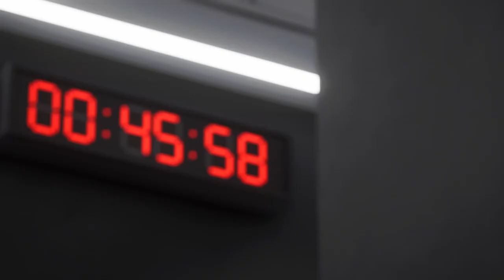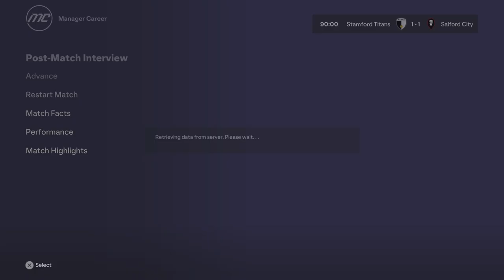S3, Day 8, pt 3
Unexpected draw against struggling Salford

0:00 Menus
8:45 Salford City
22:40 Menus